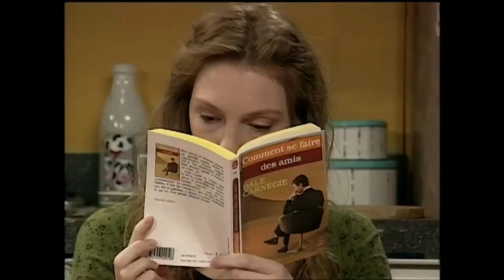Watatatow - Saison 04 - Episode 45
Je veux me faire des amis